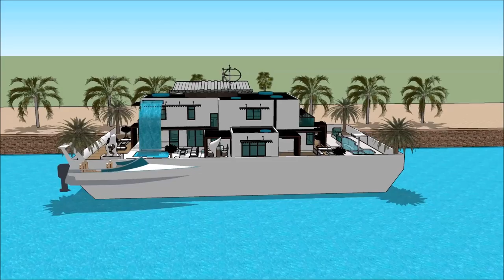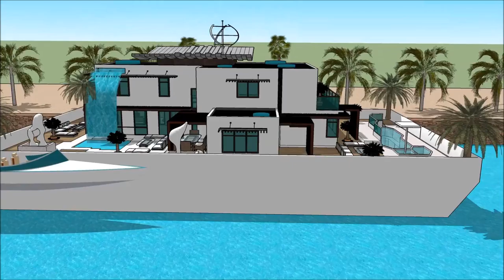เรือนแพ HOUSEBOAT THAILAND BOAT SHOW 2018 IN BANGKOK PATTAYA วิลล่าลอยน้ำ บ้านเรือ Yacht getaway ret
The houseboatzania launching an innovative high-end luxury yacht houseboat home design potentially as a display of exhibition of the เรือนแพ HOUSEBOAT THAILAND BOAT SHOW 2018 IN BANGKOK PATTAYA วิลล่าลอยน้ำ บ้านเรือ Yacht getaway ret.

The collection of the Houseboatzania concept of เรือนแพ HOUSEBOAT THAILAND BOAT SHOW 2018 IN BANGKOK PATTAYA วิลล่าลอยน้ำ บ้านเรือ Yacht getaway ret consists of high luxury and architectural art pieces in minimalism combined with living on the waterfront of the harbour of

The houseboat yacht design has the basis to sustain living with high standards and contemporary structural design at เรือนแพ HOUSEBOAT THAILAND BOAT SHOW 2018 IN BANGKOK PATTAYA วิลล่าลอยน้ำ บ้านเรือ Yacht getaway ret with numerous of prospects for excessive living and celebrating the desire of life worldwide: